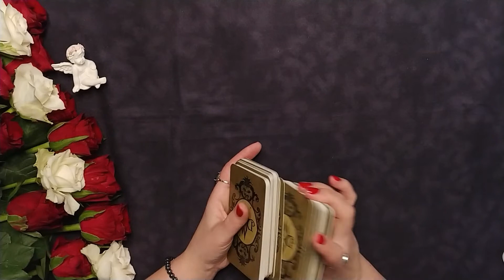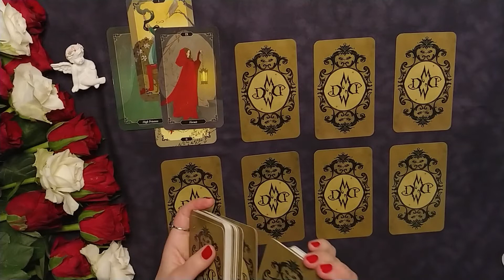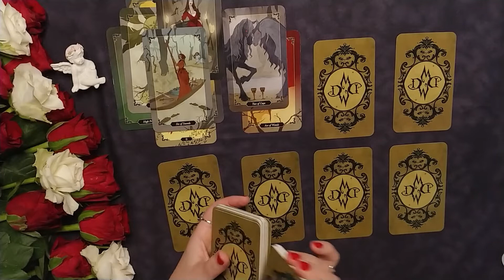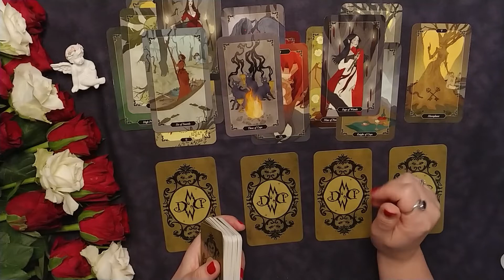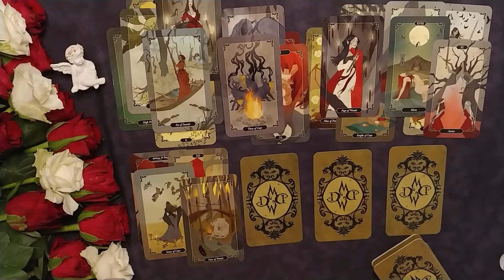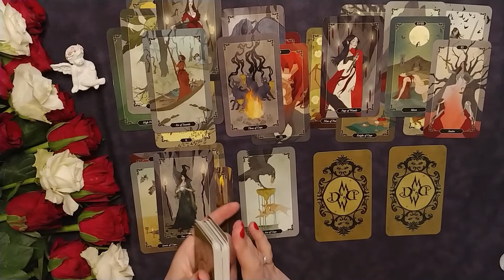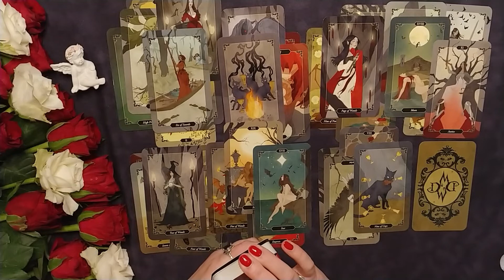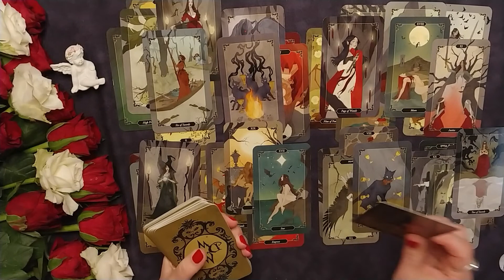Поиск работы - состоится ли трудоустройство в загаданное время? Таро расклад от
Таро-расклад о перспективах трудоустройства в загаданный Вами срок:
🔮1 вариант – 01:32
🔮2 вариант – 05:09
🔮3 вариант – 06:58
🔮4 вариант – 09:43
🔮5 вариант – 12:57
🔮6 вариант – 16:11
🔮7 вариант – 18:45
🔮8 вариант – 21:07